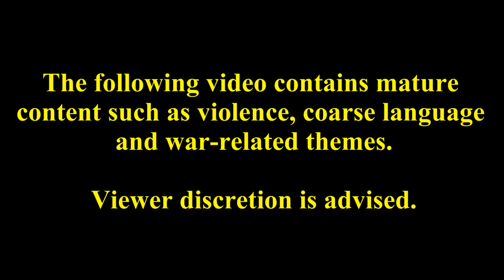The Stories of War: Evacuation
The Second World War has begun and several of Sodor's engines have volunteered to assist in evacuating Britain's major cities.

A special thanks to Steamsmith GG for the story idea.